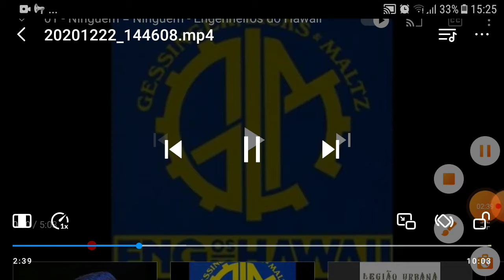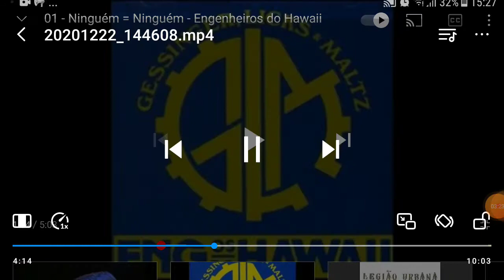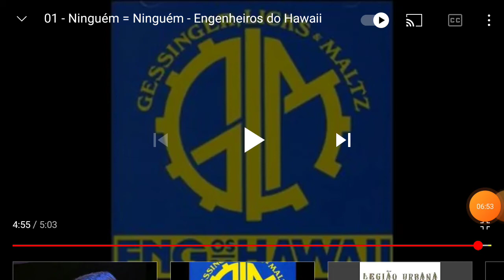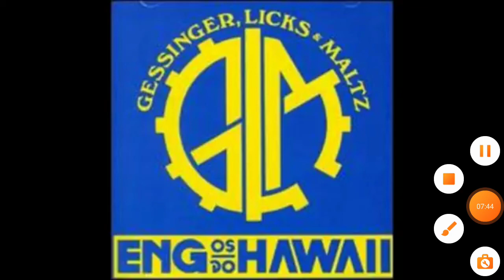Ninguém = Ninguém - Análise da letra. Engenheiros do Hawaii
Uma breve análise da letra de ninguém=ninguém, dos Engenheiros do Hawaii, disco: Gessinger Licks & Maltz de 1992.